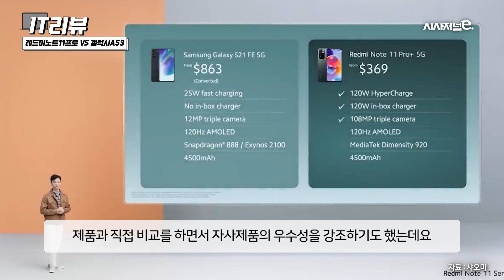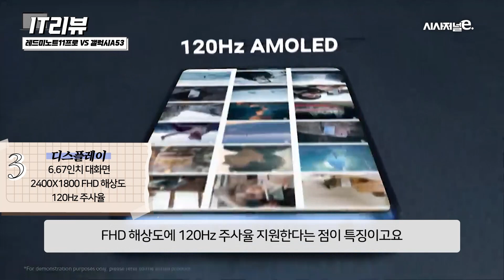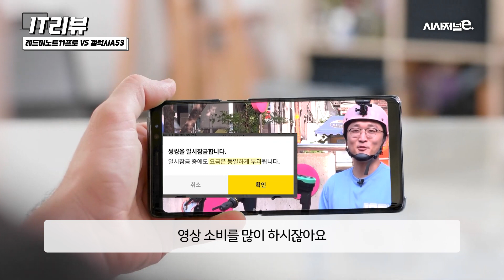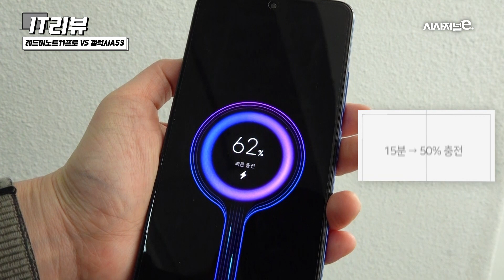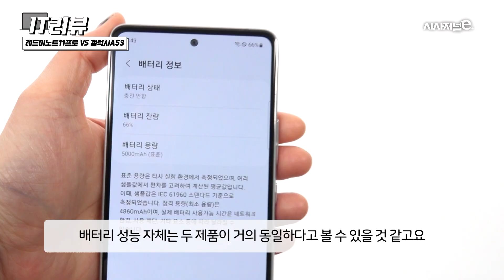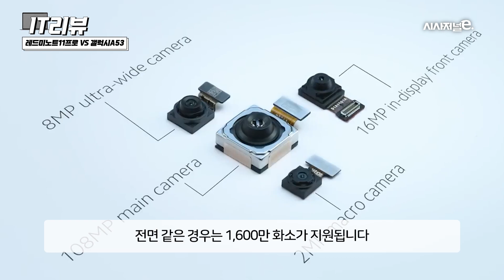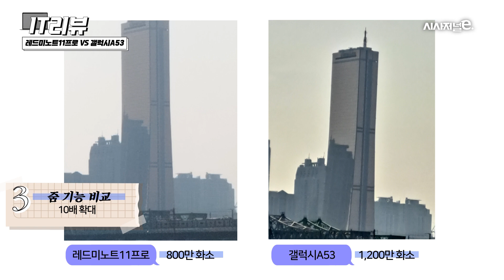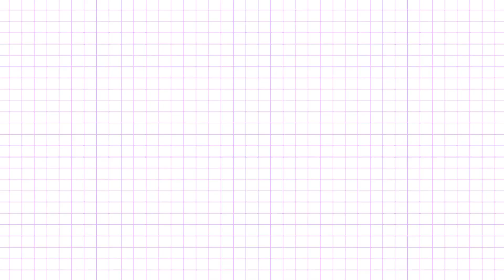🎉홍미노트11프로 출시! 갤럭시A53과 붙는다🔥🔥 K-스마트폰 시장에서 통할까...🙄?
최근에 샤오미가 삼성전자를 제대로 저격했습니다!
이번 홍미노트11프로를 살펴보니까 삼성전자 저격하려고 제대로 칼을 갈고 나왔는데요!
과연 한국 중저가 스마트폰 시장에서 샤오미가 살아남을 수 있을지.. 한번 보시죠!

출연: 김용수 기자, 이호길 기자
촬영: 김지윤 PD
편집: 김지윤 PD

👉홍미노트11프로& 갤럭시A53👈
00:00 시작합니다
00:19 샤오미 홍미노트11프로 출시
02:23 언박싱
03:20 스펙
04:21 구매포인트1-디스플레이
06:21 구매포인트2-배터리
07:54 구매포인트3-카메라
09:46 이 분들.. 직접 카메라 테스트하러 다녀왔어요!
13:00 이런 분들에게 추천합니다!
14:32 클로징